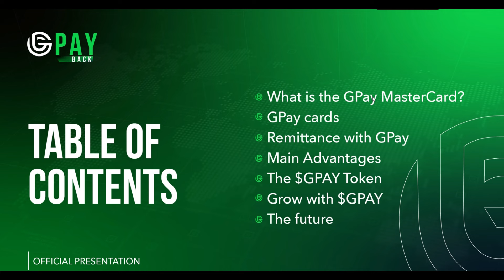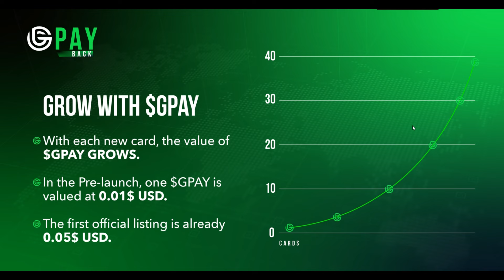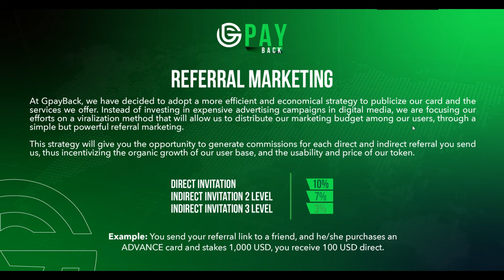PEDE JÁ O TEU CARTÃO WEB3 GPAY SEM KYC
GPAY CARD NO KYC NEEDED CRYPTO CARD
GPay crypto card no KYC needed
NAO PECISA KYC